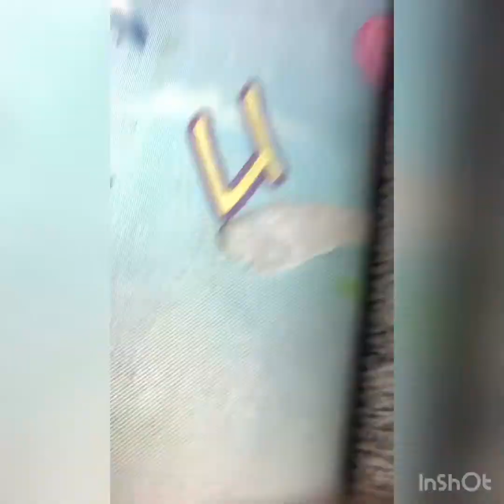Bivaan collection from mobile.